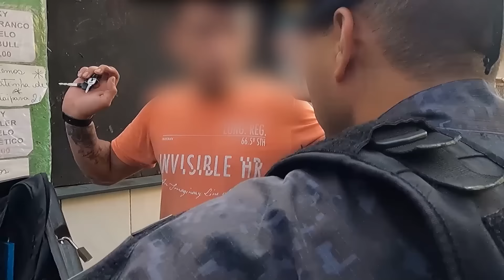ROTA vai averiguar denúncia!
diretor Elias Junior - Instagram Oficial